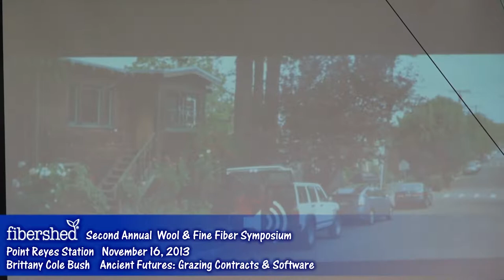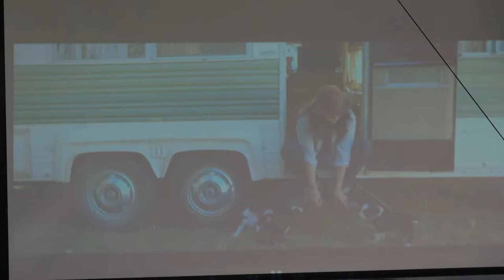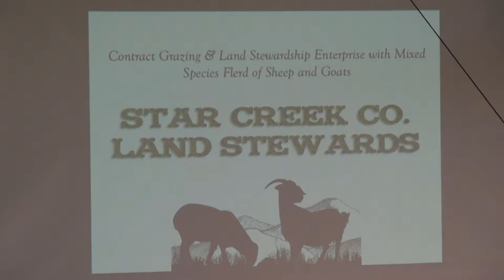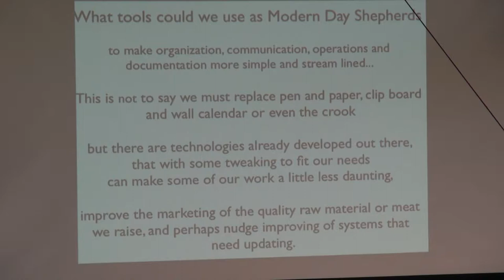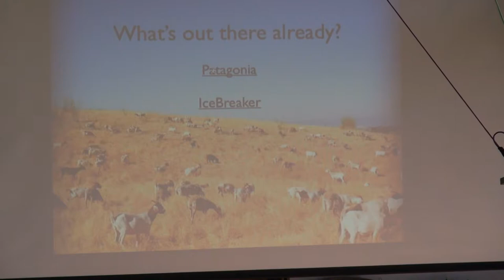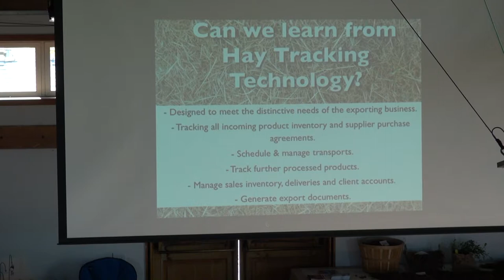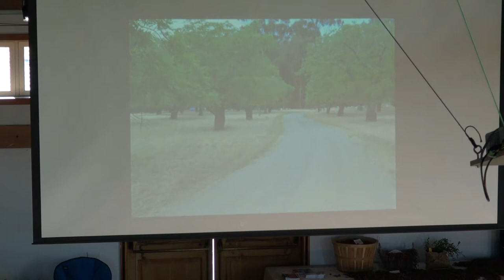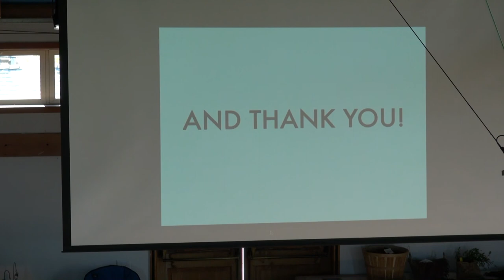Fibershed, Brittany Cole Bush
Fibershed- Second Annual Wool & Fine Fiber Symposium- Brittany Cole Bush, on "Ancient Futures: Grazing Contracts & Software"